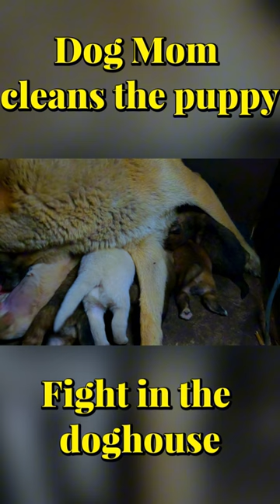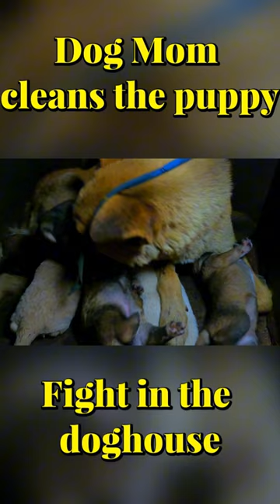How This Dog Mom Keeps Her Puppies Spotless! 🧼💖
Puppies once uncertain future became filled with hope, love, and a chance for adoption into forever homes.